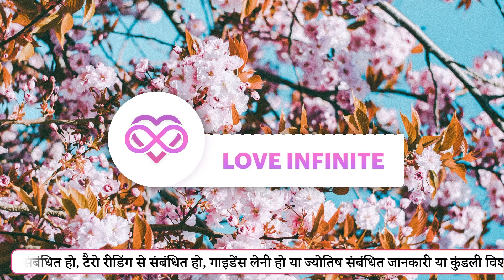💕💞 CHANNELED LOVE SONG from your DIVINE MASCULINE